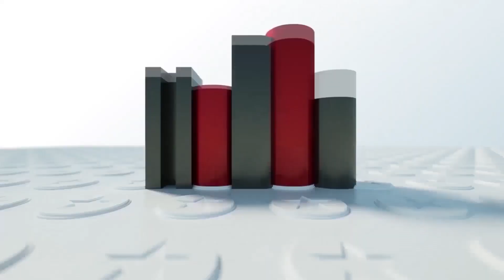ДЕВ.CHAT - Сухроб и Бехруз про блоггинг и ассоциации блогеров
В гостях у "Дев.Chat" Сухроб и Бехруз из ассоциации блогеров @abv.tj

Партнер шоу - @xfitdushanbe

Дев.Chat - ну, мы же девочки...💃

Дев.Chat - по секрету всему свету! 💃

Дев.Chat - мы уже у тебя в голове.💃😉

Дев.Chat - мы не обижаемся, мы делаем выводы.😉